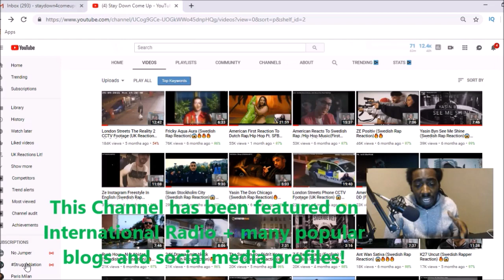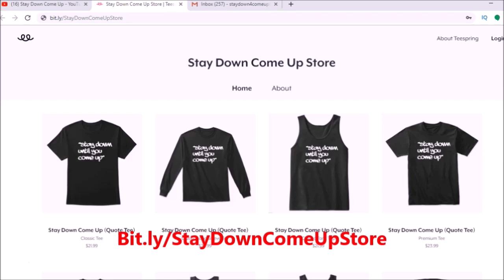Jada x Big Glockz - Qwactive (UK Drill Reaction)🔥🔥🔥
My SetUp 👍👍👍

Unscripted reaction/commentary.